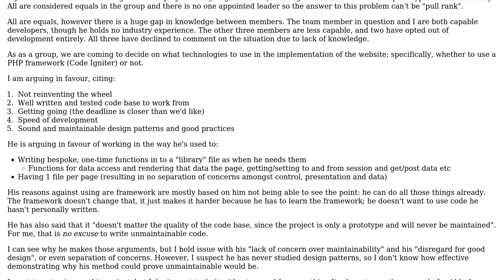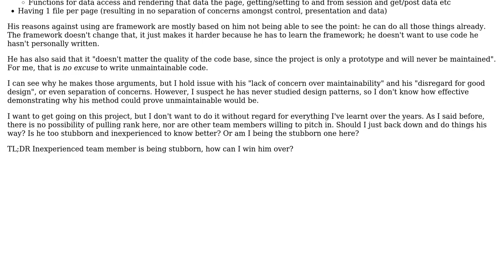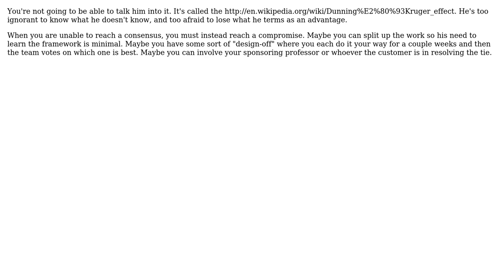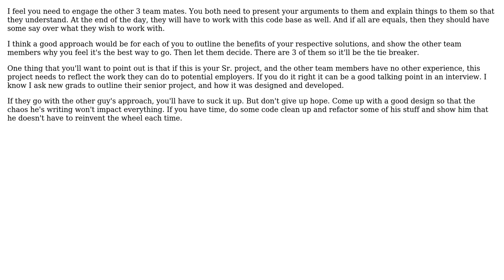How can I convince a team member to use a web framework? (4 Solutions!!)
How can I convince a team member to use a web framework?

With thanks & praise to God, and with thanks to the many people who have made this project possible! | Content (except music & images) licensed under CC BY-SA | Music | Images & others | With thanks to user Tyanna user ratchet freak user Peter Torok user Karl Bielefeldt user aufather user Andy Hunt and the Stack Exchange Network Trademarks are property of their respective owners. You are responsible for your own actions.